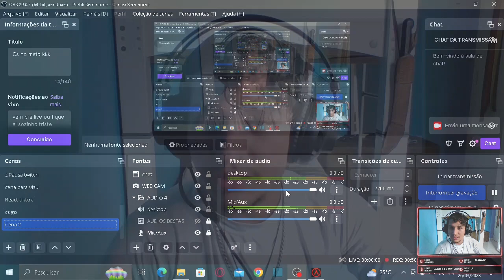Half Life ep 2: Enfrentamos Todos Os Chupadores Com Ajuda Dos pracinha. GAMEPLAY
Batalhamos Contra todos os monstros que queriam nos chupar, resolvemos quebra cabeças e continuamos a luta para tentar sai vivo da black mesa. nossos amigos puliça ajudaram de mais, porém perdemos um guerreiro no caminho.

11/12/2022 : redragon predator

Gordon Freeman
Criaturas alienígenas
Aventura épica
Gráficos incríveis para a época
Jogabilidade inovadora
Quebra-cabeças desafiadores
História envolvente

Gordon Freeman
Jogos clássicos
Tiro em primeira pessoa
Criaturas alienígenas
Terror
Sobrevivência
Combate
Jogabilidade
História
Ação
Quebra-cabeças
Ficção científica
Laboratório
Armas
Multiplayer
Estratégia
Análise
Review
Melhores momentos
Memórias
Soundtrack
Inimigos
Chefes
Steam
PC gaming
Valve
Black Mesa
Mod
Easter eggs
Lançamento
Desafios
Guia
Dicas
Truques
Habilidades
Curiosidades
Remake
Half-Life Alyx
Retro
Gameplay comentado
Speedrun
Glitches
Recomendações
Opinião
Animação
Cinematics
Gráficos
Modo história